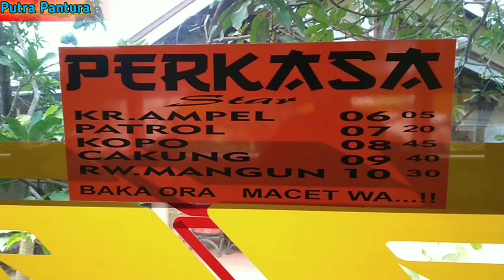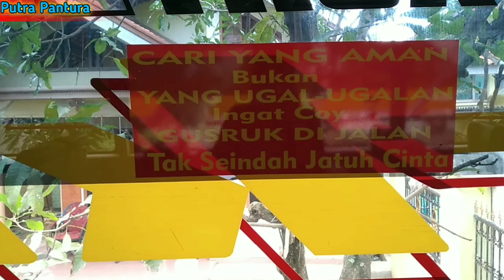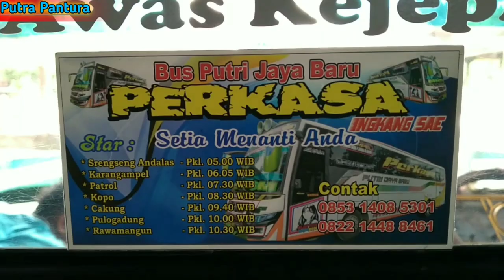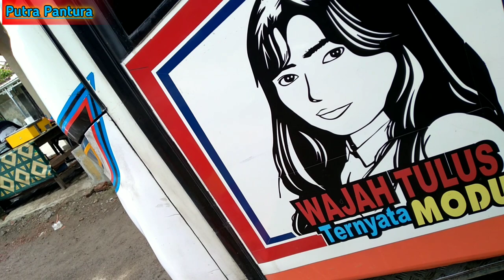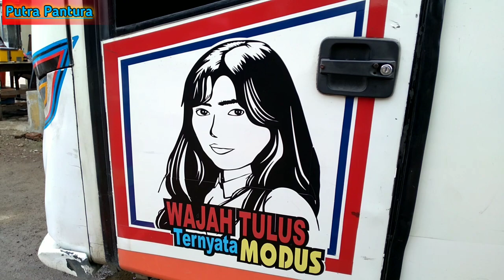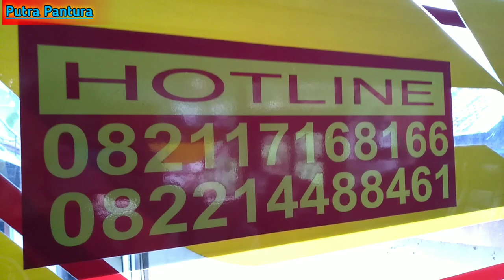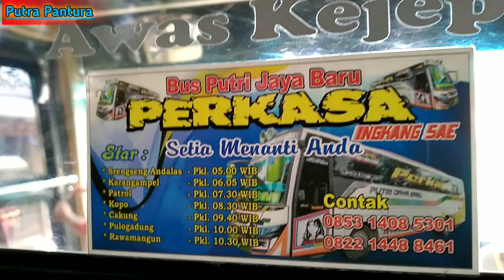Bus Inovasi Terbaru❗Bus AC Memakai Klakson Kapal🔥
satu satunya bus ac yang memakai klakson kapal nih . .
ciri khas cirebonannya masih melekat . .